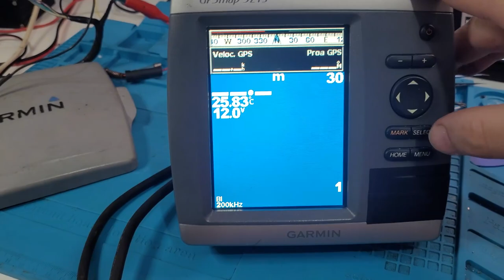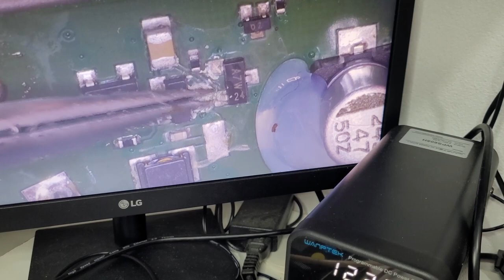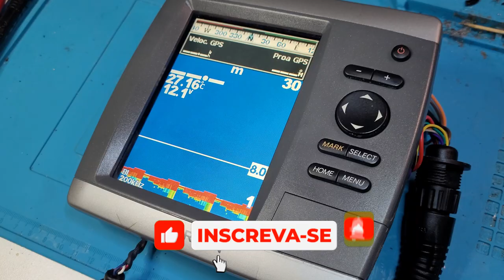SONAR NÃO FAZ LEITURA DE PROFUNDIDADE (Garmin GPSmap 521Ss)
Nesta vídeo, eu mostro como consertar um sonar com carta náutica modelo "Garmin GPSmap 521s" que não está funcionando o eco batímetro. Muitas vezes não é trocar o transdutor "transducer" ou olho da sonda, mas sim fazer um reparo interno na placa. Então você vai aprender a identificar o problema e a solucioná-lo de forma simples e prática. Acompanhe o passo a passo e saiba como fazer seu sonar funcionar novamente.